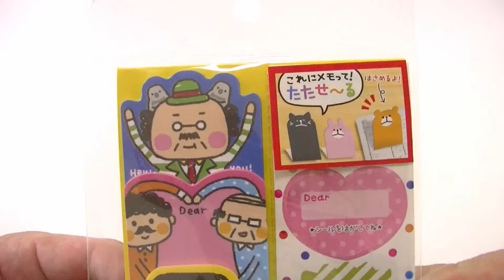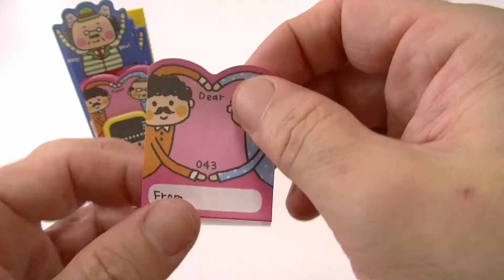Stand Memo スタンドメモ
Have a look at Stand Memo.
It look like surprise Stand Memo.